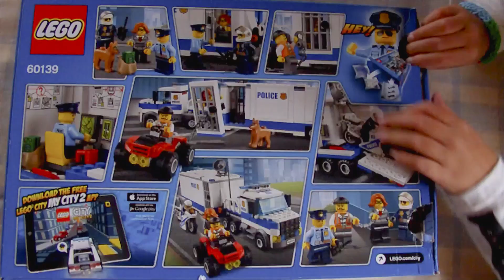Part 2....LEGO City Police Mobile Command Centre 60139